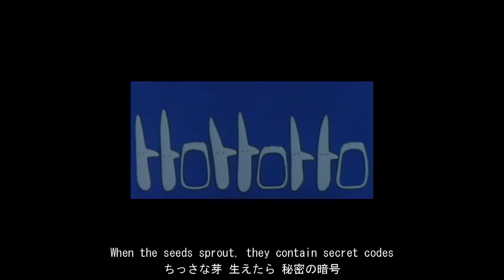Tonari no Totoro End Song (subtitles)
となりのトトロ "My Neighbor Totoro"
井上杏美  Azumi Inoue
Lyrics: 宮崎駿 Hayao Miyazaki

Subtitles: Shinji Egawa